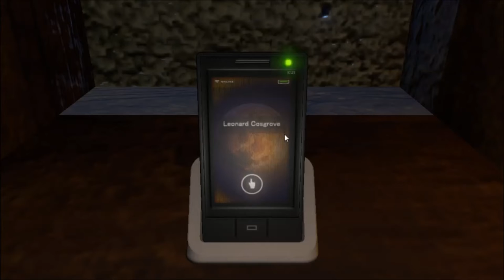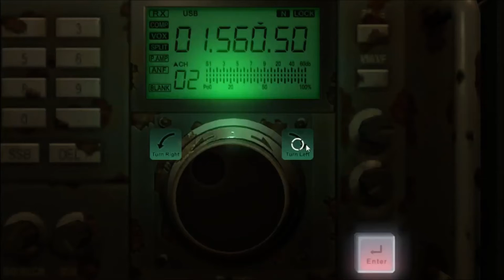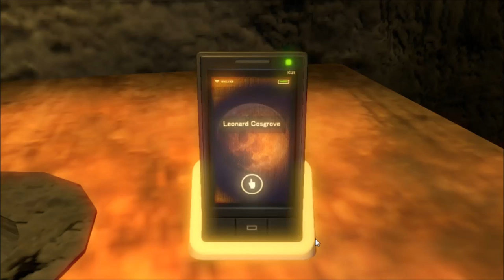IT WAS A TRAP ALL ALONG | Let's Play Nightcry Part 4